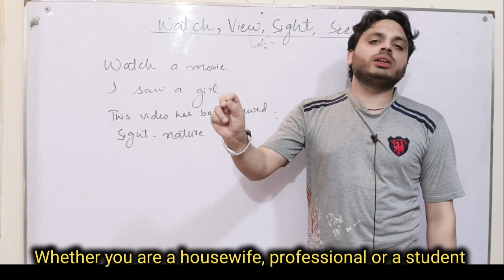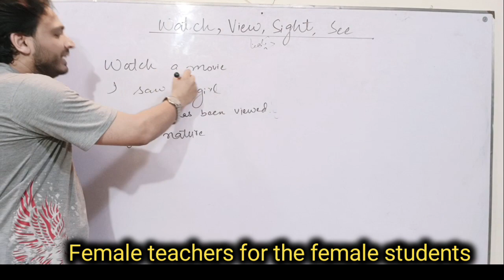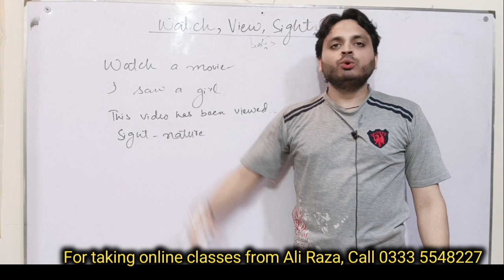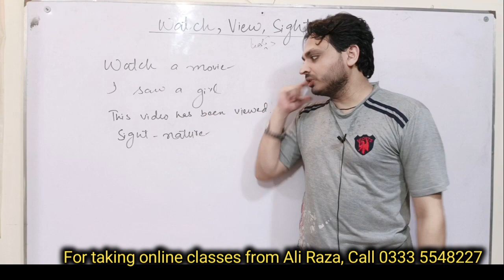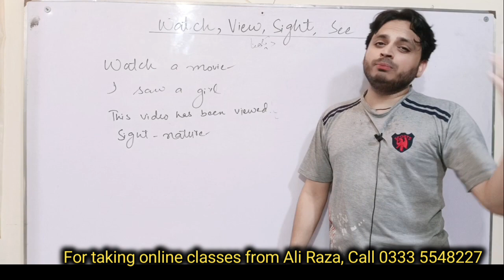Watch, See, Sight, View | Difference | By Syed Ali Raza Kazmi